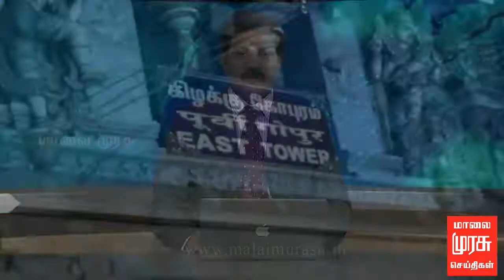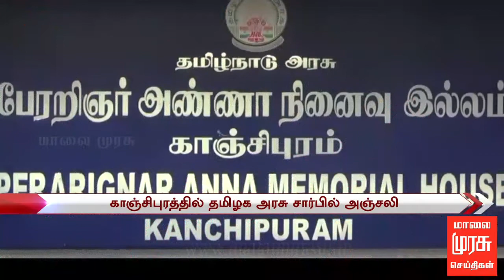5 மணி செய்திகள் | 5 PM NEWS : 03/02/2018